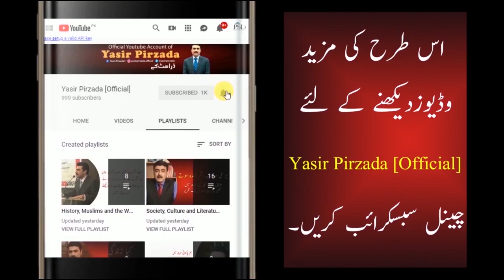Small mistakes on Social Media may cost you heavily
Social media is a new age revolution, it has produced a complex world and we still don't know how to handle it. Yasir Pirzada talks about the pros and cons of social media and its usage in the modern world.